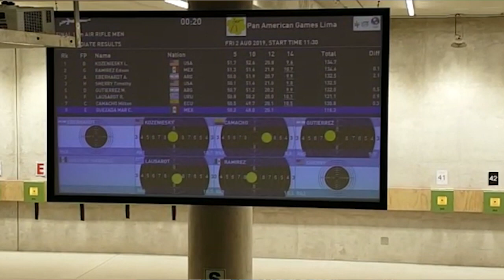Julián Gutiérrez: "Esta medalla es para toda Catamarca"